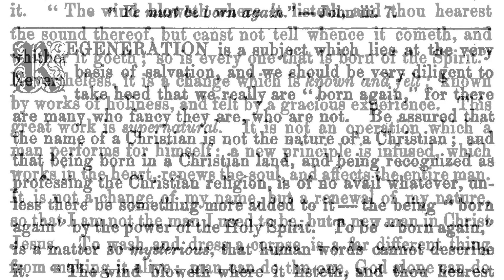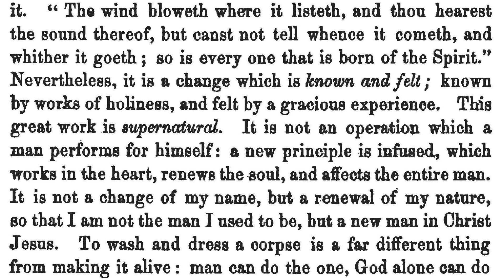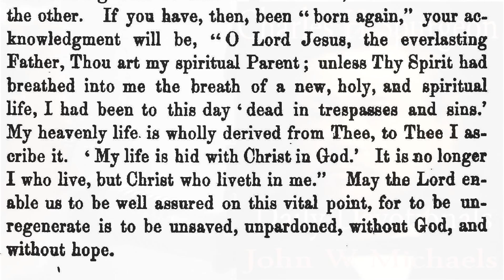Spurgeon morning devotional March 6 video with text.wmv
The Morning Spurgeon March 6